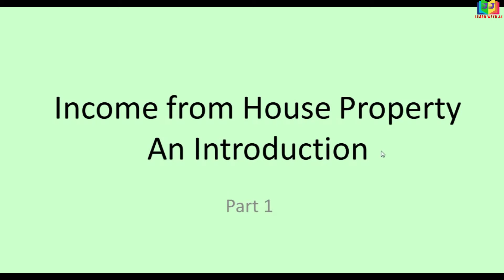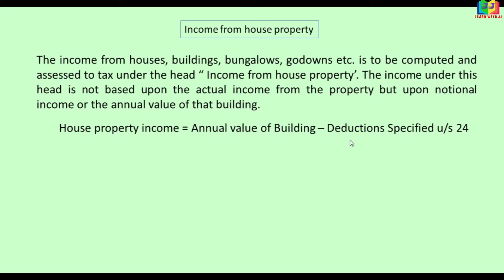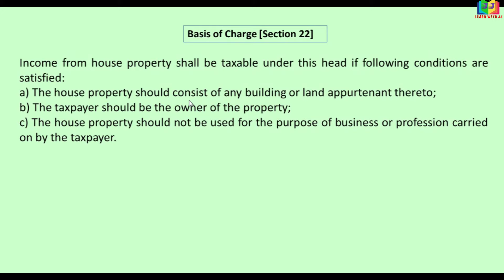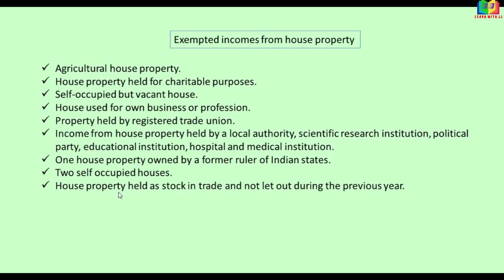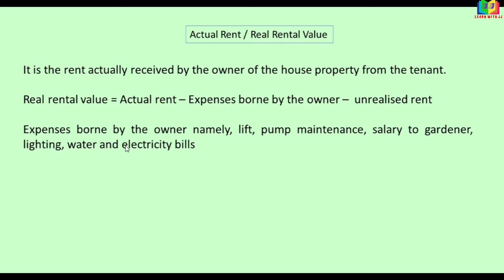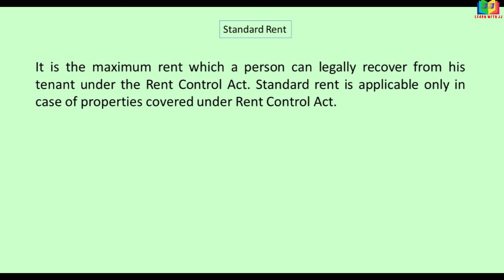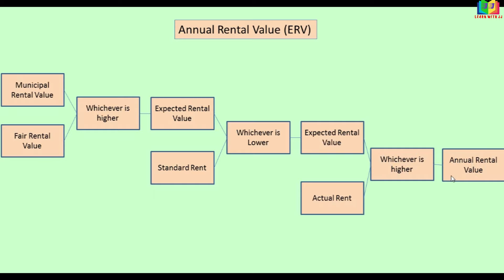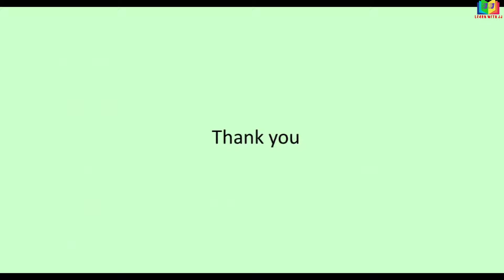Income from House Property An Introduction in Tamil|| Format of Income from house property in Tamil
Income from House Property An Introduction in Tamil
 Format  of Income from house property in Tamil